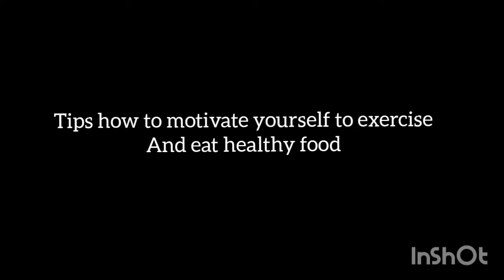Tips how to motivate yourself to do exercise